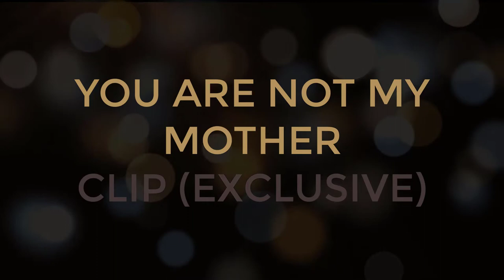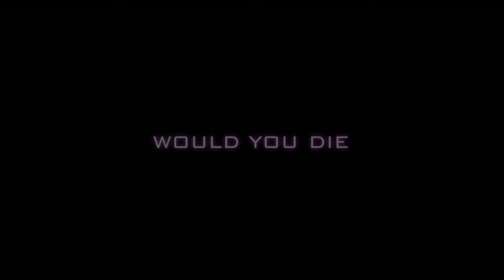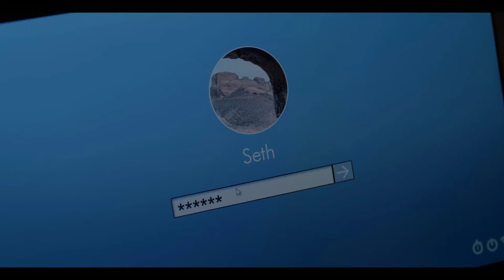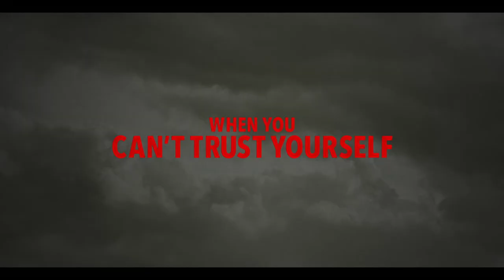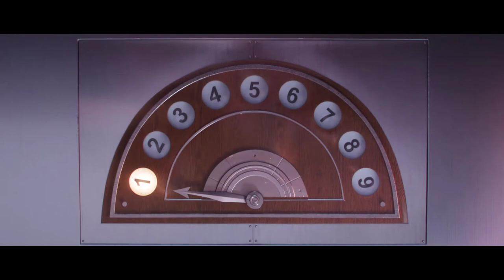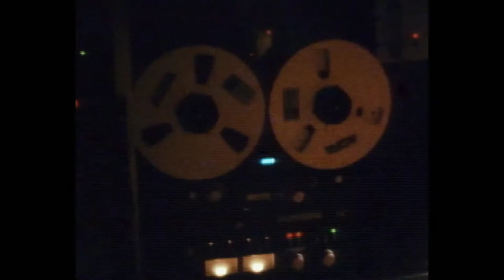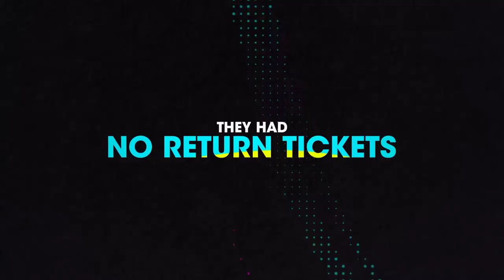Weekly Summary - Week 13 (2022) [Ultimate Film Trailers]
Compendium of trailers for week 13 of 2022.

- You Are Not My Mother
- All The Old Knives
- Madelines
- The Aviary
- Nitram
- Minions: The Rise of Gru
- Dakota
- a-ha: The Movie
- Bull
- Boon
- The Contractor